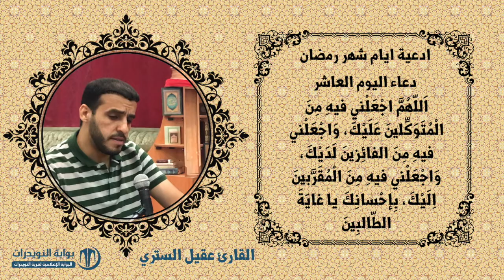أدعية ايام شهر رمضان المبارك - دعاء اليوم العاشر - بصوت القارئ عقيل الستري